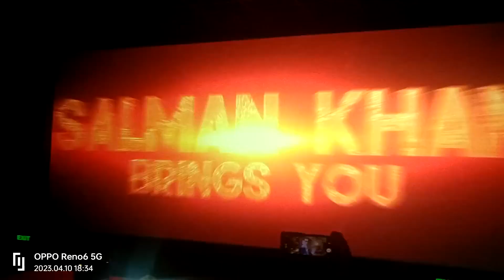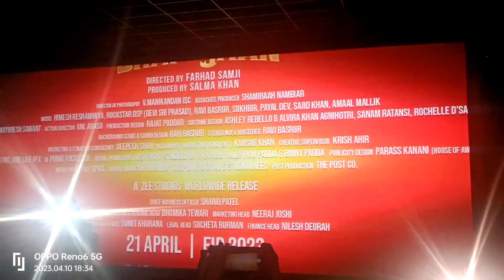Kisi Ka bhai Kisi Ki Jaan Trailer out @SalmanKhanFilms kisi ka bhai kisi ki jaan film Salman khan